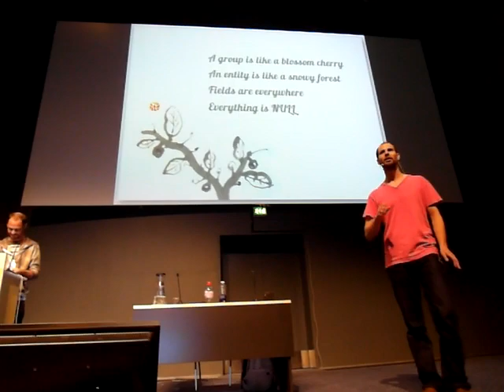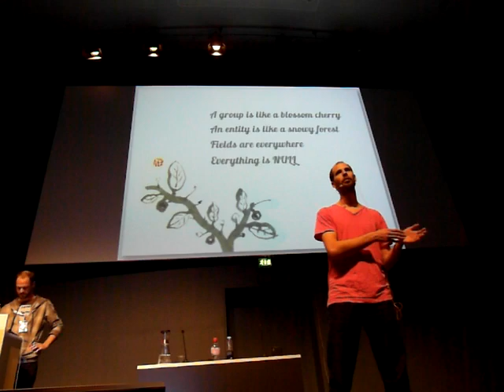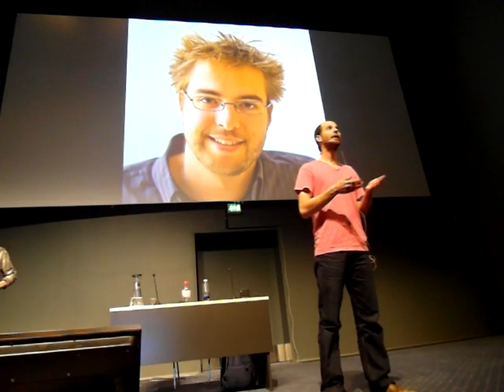Amitaibu_drupalcon_cph_OG_D7.MP4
The second half of Amitai Burstein Organic Groups amazing one man show at DrupalCon Copenhaguen on August 26th

I provide this "as is" since there doesn't seem to be an official video of this great session : this means, the beginning is missing, and the sound is plagued with laughs (I film this with a small Samsung EX1 camera, be indulgent :P).